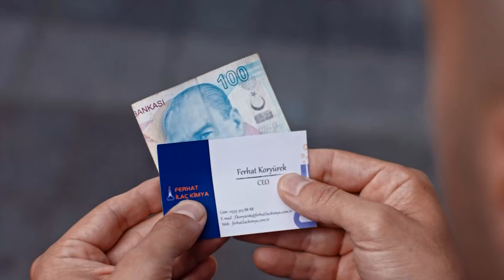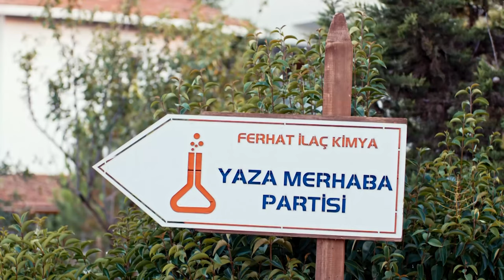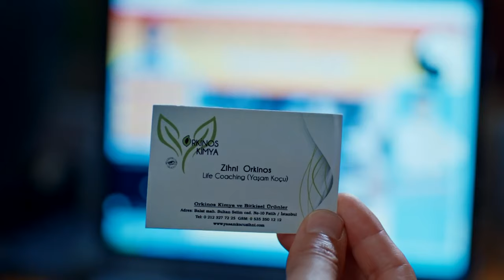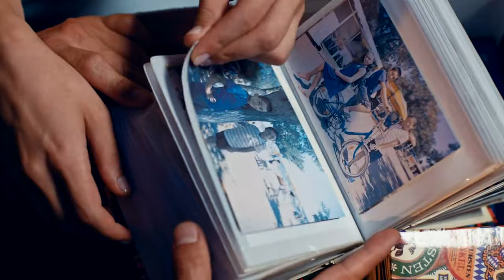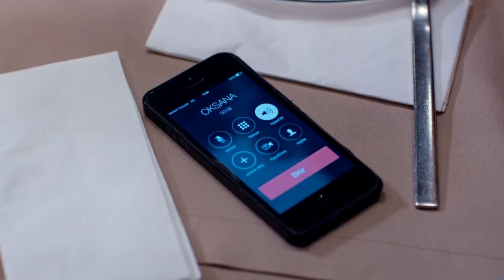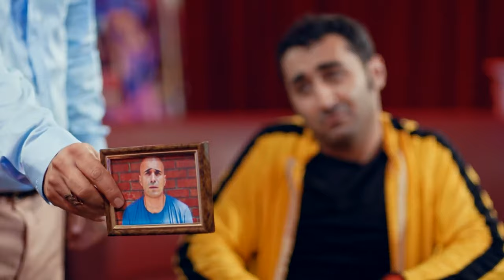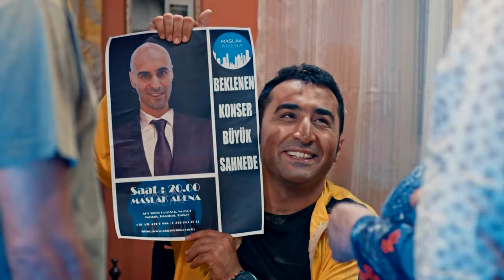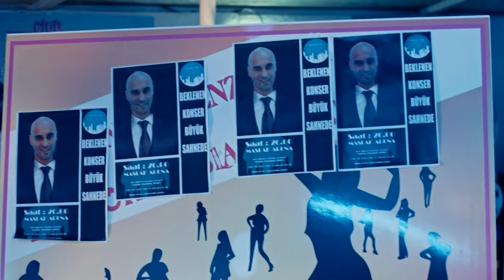Olur Olur | [4K] Türk Komedi Filmi Full İzle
Ali'nin kendi halinde bir hayatı vardır. Bir eczanede kalfa olarak çalışan Ali, kapıdan içeri giren bir kadını gördüğü anda her şey altüst olur. Çünkü kadın, Ali'nın çocukken hayallerini süsleyen Azra'dan başkası değildir! Külleri alevlenen aşkıyla Ali, Azra'yı tavlamak ister. Fakat bu konudaki becerileri sınırlıdır. Umutsuzluğa kapılmışken internette bir ilana rastlar: "Yaşam Koçu Zihni", üstelik indirimden faydalanabilecek şanslı kişi seçilmiştir! Belki bir yaşam koçu hayatını yoluna sokacak ve hayatının aşkına kavuşabilecektir. Öte yandan mesleğinde işler çok da yolunda gitmeyen Zihni'yle asistanı, yeni müşterinin gelişiyle kariyerlerini yeniden canlandırabilmek için kolları sıvar. Ali'nin hayatını değiştirebilmek için birbirinden yaratıcı teknikleri uygulamaya çalışırlarken, komik olaylar birbirini izleyecektir. Kerem Çakıroğlu'nun yönetmenliğinde çekilen komedi türündeki filmin oyuncuları arasında Alper Kul, Şinasi Yurtsever, Onur Buldu, Yılmaz Gruda, Ayça Varlıer ve Ali Kobanbay gibi pek çok zengin isim yer alıyor.

Oyuncular: Alper Kul, Selin Yeninci, Şinasi Yurtsever, Ayça Varlıer, Taner Ergör, Onur Buldu, Jale Aylanç, Elif İskender, Aziz Aslan, Özgün Aydın, Onur Atilla
Yıl: 2014
Tür: Komedi
Yönetmen: Kerem Çakıroğlu
Senaryo: Ali Kobanbay, Alper Kul
Yapımcı: Burhan Asaf Şafak
Görüntü Yönetmeni: Ercan Özkan,Halil Aslan